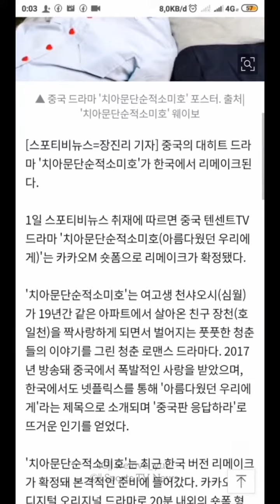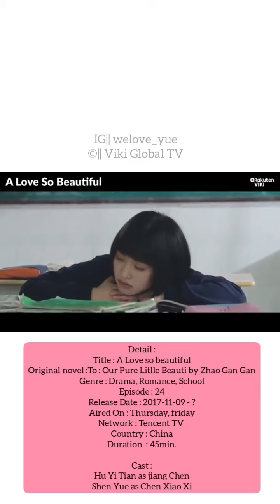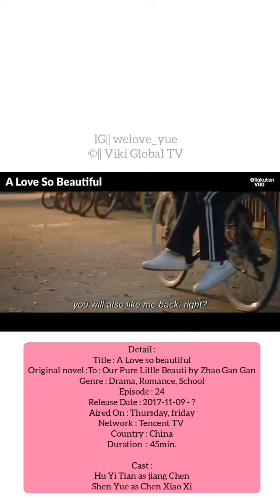News from remake drama yue ALSB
South Korean media reports that a Korean remake of ALoveSoBeautiful (starring HuYitian and ShenYue) is in the works. Cast TBD